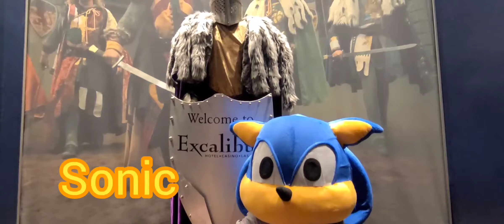Sonic on the Hunt for the Excalibur Sword... Will he find it?... Full Episode